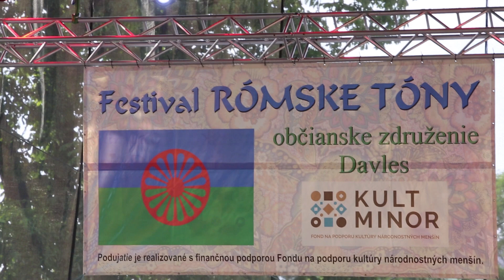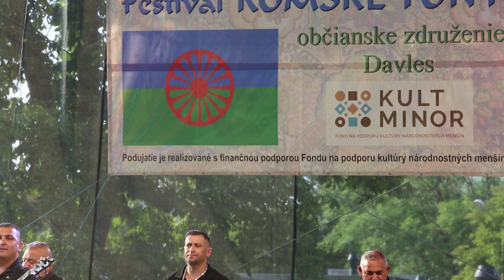Roland band 1, zabava - new Kosice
Roland band hral v Košiciach, toto je len 1. časť ich vystúpenia, preto nezabudnite kliknúť na ODOBERAŤ a ZVONČEK video bude ešte pokračovať.